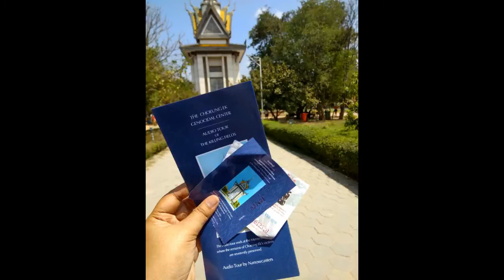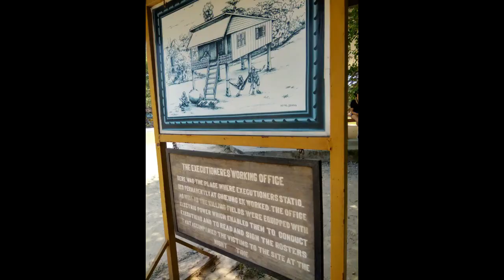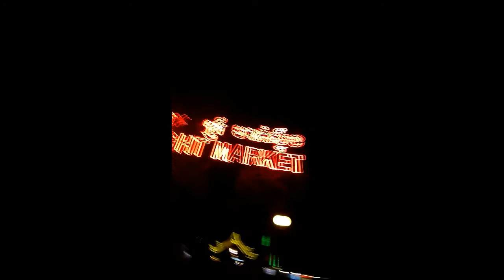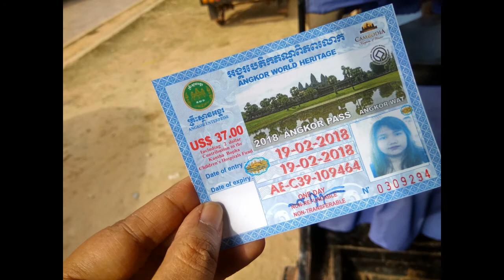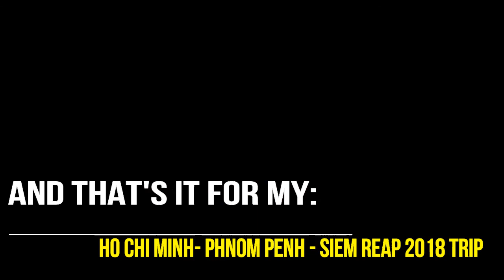BACKPACKING CAMBODIA| ACTUAL EXPENSES| TRAVEL VLOG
Hi! My 2nd TRAVELVLOG entry goes to CAMBODIA! This is the continuation of my Ho Chi MInh- Phnom Penh- Siem Reap (Indochina) trip last February 15-21,2018

Note: All photos and videos used has no filter. So that's what you'll see when you go there. ;-)

Dates in Cambodia: Feb 18-21,2018
Total expense in Cambodia: P3770 or $75.4